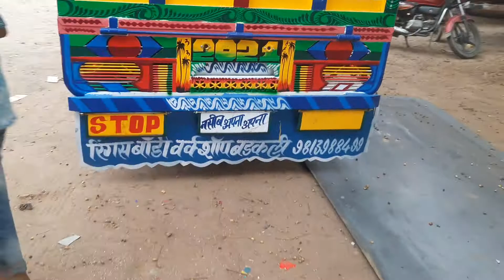new Mahindra Pickup Bolero CNG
rings body workshop badkali Chowk📲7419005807
tofik body maker  haryana